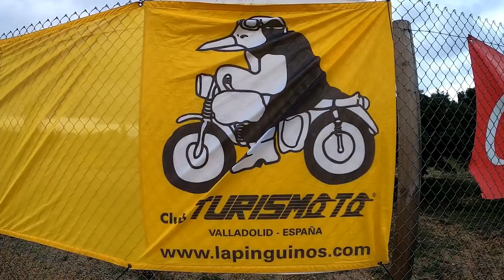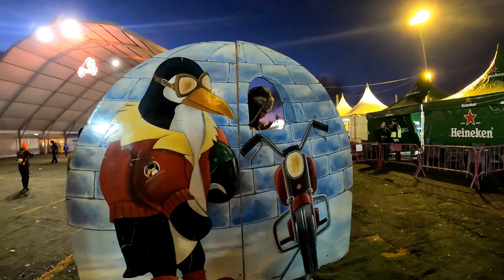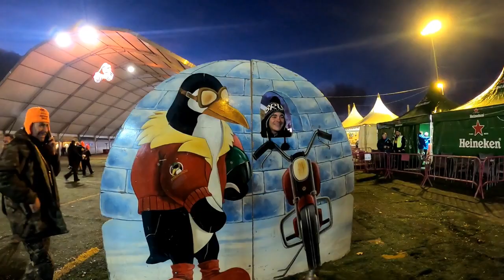"Pingüinos 2020" - Día 9 De Enero De 2020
Primer Día De La Edición "Pingüinos 2020 Valladolid¨
Concentración Motera Invernal Internacional.